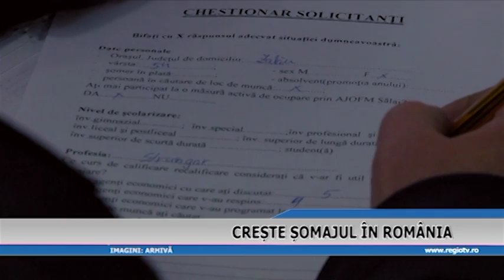CRESTE SOMAJUL IN ROMANIA